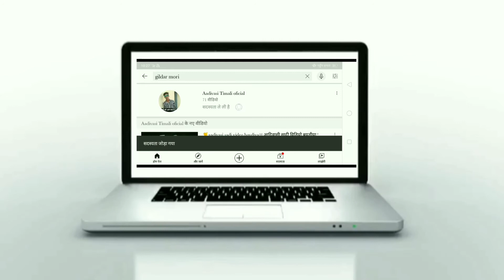आदिवासी दिवाली विडियो कटवाड़ 2020 aadivasi diwali video katvad 2020